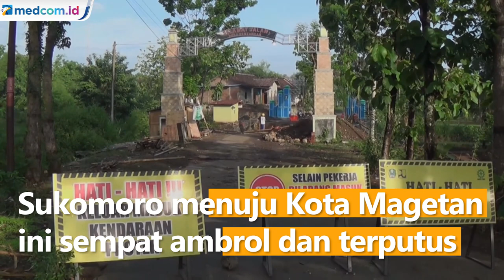Akibat Diterjang Banjir, Proyek Jembatan di Magetan Ambruk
Sebuah proyek jembatan di Kabupaten Magetan, Jawa Timur ambrol diterjang banjir setelah hujan deras terjadi. Ambrolnya proyek jembatan ini terjadi di Desa Bogem, Kecamatan Sukomoro, Kabupaten Magetan, Jawa Timur dan terekam kamera warga pada selasa sore kemarin (09/11).

Material pondasi proyek pembangunan jembatan tersebut hanyut diterjang banjir usai hujan deras melanda wilayah sekitarnya. Diketahui proyek jembatan milik Dinas PUPR setempat memiliki anggaran mencapai 1 miliar rupiah. Akibat insiden ini kerugian diperkirakan mencapai ratusan juta rupiah. Jembatan Bogem merupakan penghubung Kecamatan Sukomoro menuju Kota Magetan ini sempat ambrol dan terputus akibat banjir pada musim hujan tahun lalu dan tidak bisa dilalui.